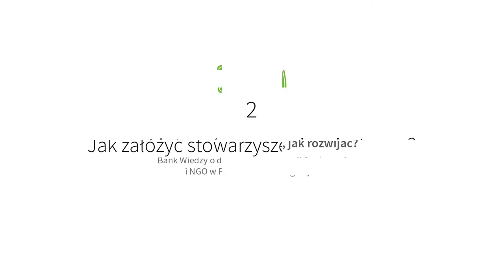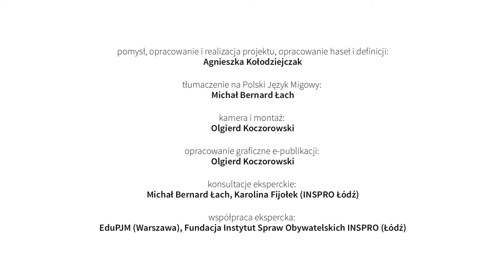02 Jak założyć stowarzyszenie rejestrowe